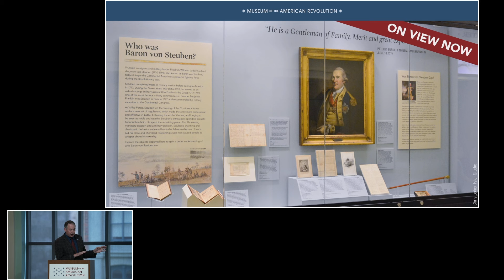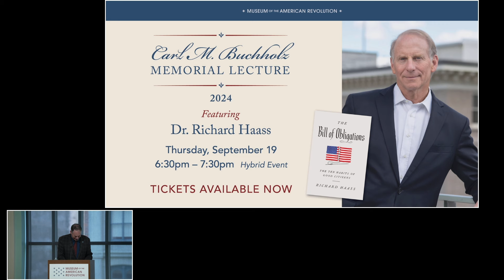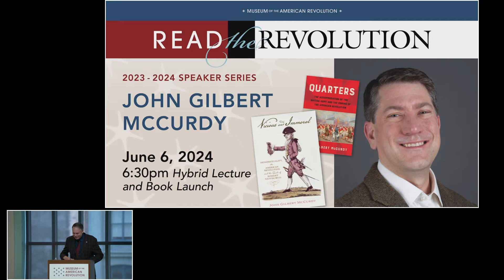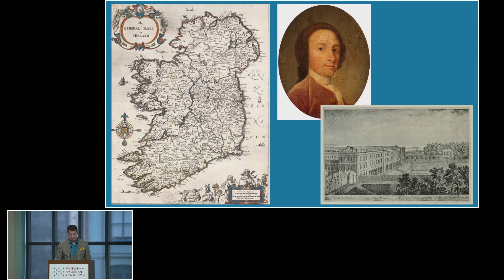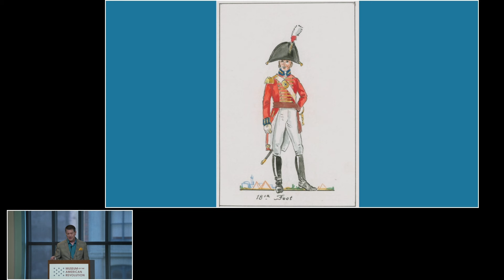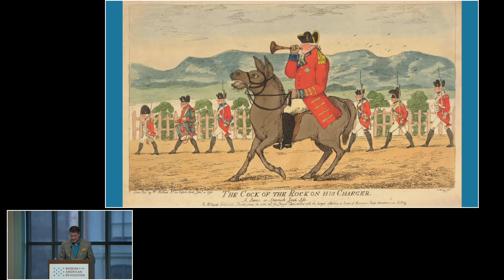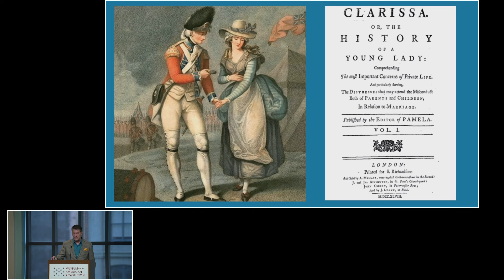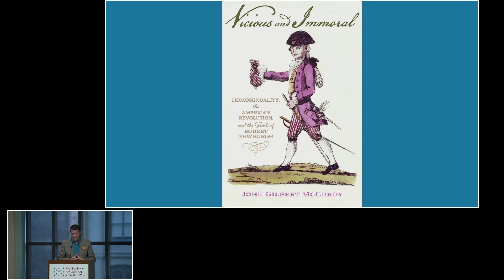John Gilbert McCurdy on Vicious and Immoral Book | Read the Revolution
Author and historian Dr. John Gilbert McCurdy joined the Museum on June 6, 2024, for a special presentation exploring surprising truths about LGBTQ+ history in early America to launch his book, Vicious and Immoral: Homosexuality, the American Revolution, and the Trials of Robert Newburgh. Building on research from his second book, Quarters: The Accommodation of the British Army and the Coming of the American Revolution, McCurdy presented the fascinating story of a British Army chaplain’s 1774 trial with a historical discussion on homosexuality and the American Revolution.